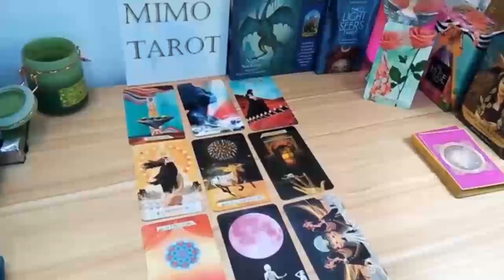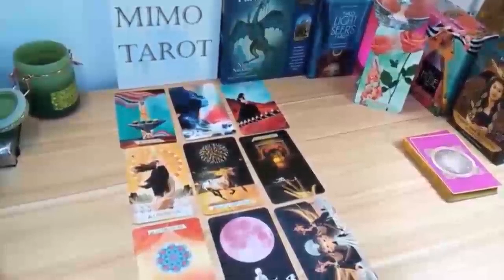PISCES!! NEW LOVE